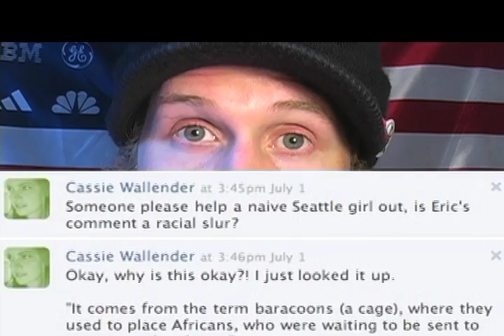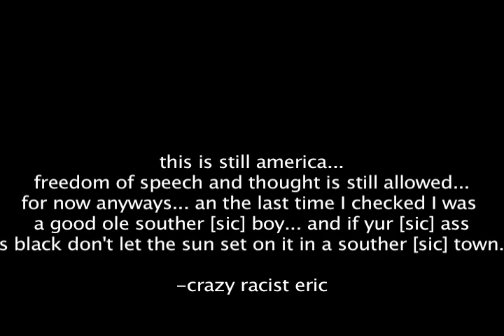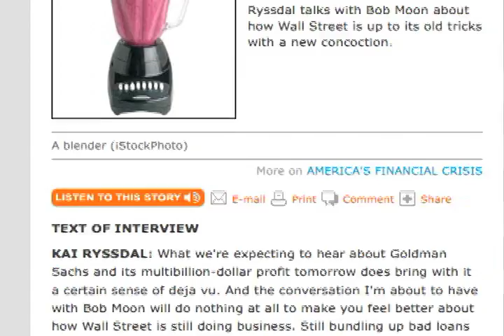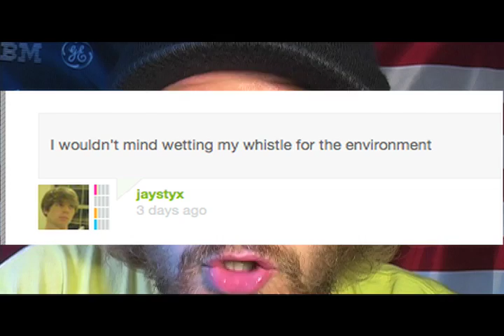Punk Patriot * This Week In Headlines 7/16/09-7/23/09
Is the GOP racist?: VP of the Young Republicans, Audra Shay, fucks up real bad on Facebook

Wall Street: Goldman Sachs exceeds earnings expectations

More Wall Street: Morgan Stanley's "new" financial product

Greenwashing Beer: German Beer Brewers claim to have made Beer "good for the environment"

Corporate Douche-Baggery: Exxon sabotages their own wells and pollutes like a mother fucker

Nominal Things Obama is doing to make things suck slightly less: Obama wants to get rid of the Terror Alert Color Coded System

Wal*Mart: Wal*Mart supports employer mandate because they would gain an edge on the competition